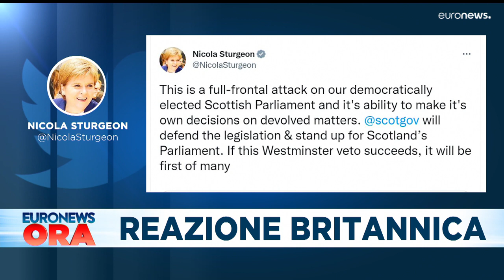Le notizie del giorno | 17 gennaio - Pomeridiane